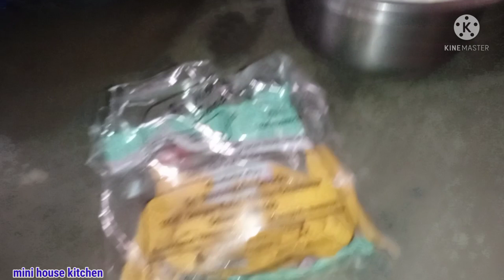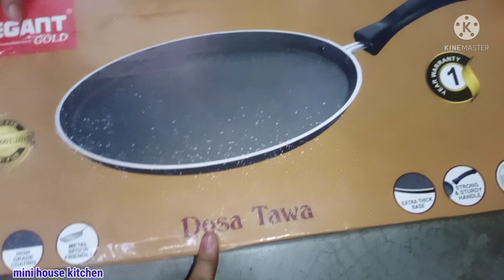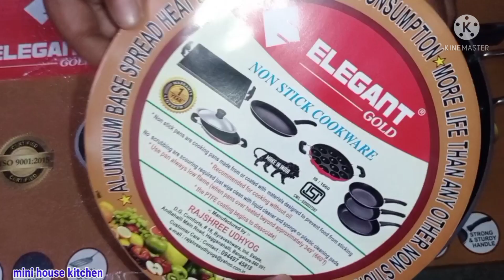Hair cut for yanshika/Onion chutney receipe/Mini house kitchen/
Hai friends,

If you have like this video please,